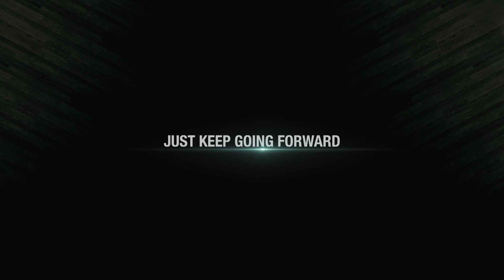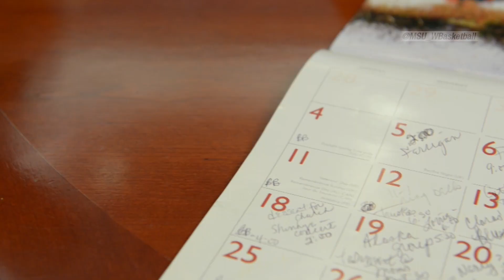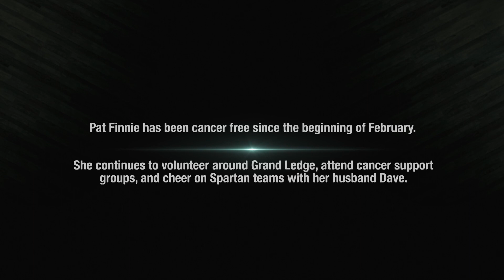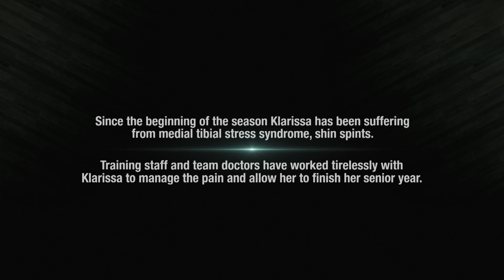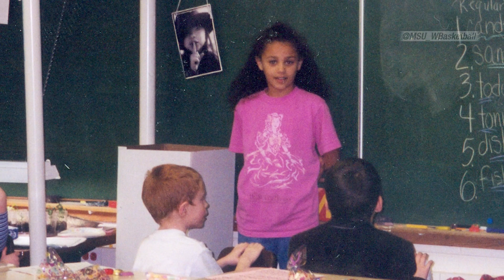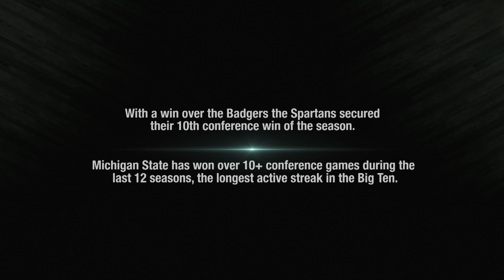Spartan Women's Basketball All Access: Just Keep Going Forward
Spartan Women's Basketball All Access
S3/Ep8: "Just Keep Going Forward"

It's the time of the year when the team competes in the annual Play 4 Kay game, hear from longtime Spartan fan and recent breast cancer survivor Pat Finnie as she tells her story. As the conference schedule starts to close another senior is wrapping up her career at Michigan State, Klarissa Bell talks about her injury and how it has affected not only her play but also how she contributes to the team.